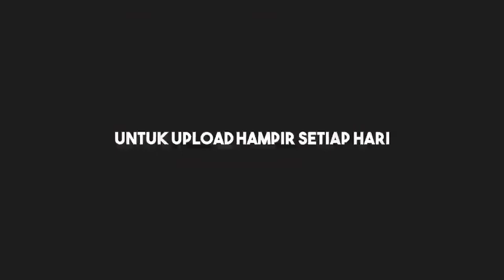Rp8.5 Juta Jadi Kayak Gini😢 ROG PHONE 2 HANCUR!!!!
hallo guys adi di video ini sy share penampakan hp rog phone 2 yang sudah hancur, sedih banget ngeliat hp ini😢 jadi mending di apain ya guys?